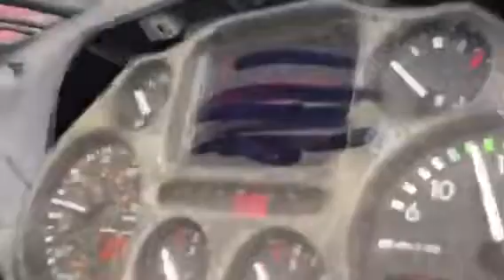76105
Daf lf 45